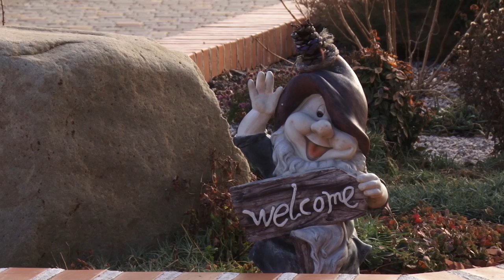Те еще новости (28 12 16) Здесь хочется жить!